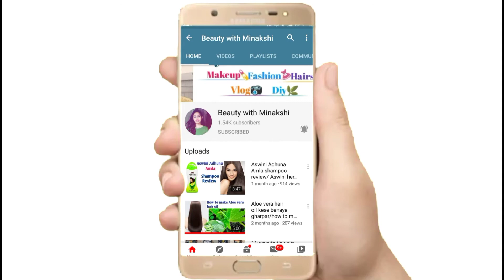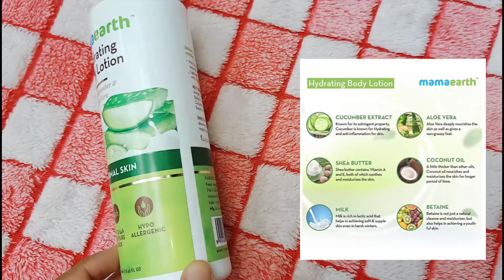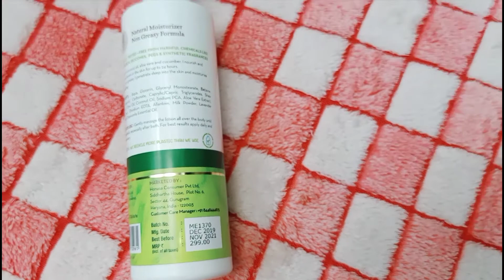Mamaearth body lotion review after use/mamaearth hydrating body lotion/best body lotion for winter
Hi gyz 😊 Aaj ke video me mene aap logo ke sath Mamaearth ki body lotion ke review share kiya...gyz a bahat accha ak body lotion ha aap use karke dekh sakte ho or aapki koi question aap mujhe commente ke through bata sakte ho. me jarur answer dene ki kosis karungi..😊

1)Lakme cc cream how to apply perfectly/ how to choose lakme cc cream right shade for your skin tone"

2)Aloe vera gel use karne ka fayda/aloe vera gel benefits for face & hair/how to use aloe vera gel"

Music from:👇
"BreaKing Copyright Music For Videos & Streams"